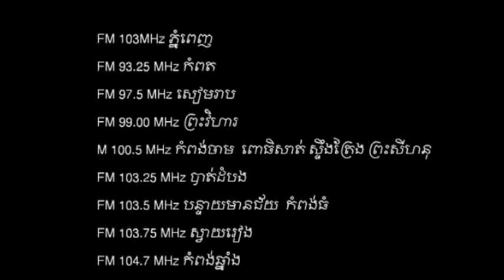Loy9 Radio - Promo 17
Loy9 radio in the 17th week will discuss the topic "What does Loy9 mean to you?"